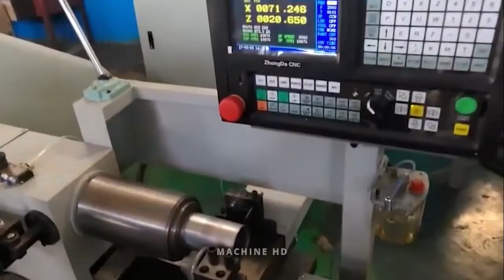Crazy Heavy Metal Factory Production Process! Most Satisfying Factory Machines and Ingenious Tools